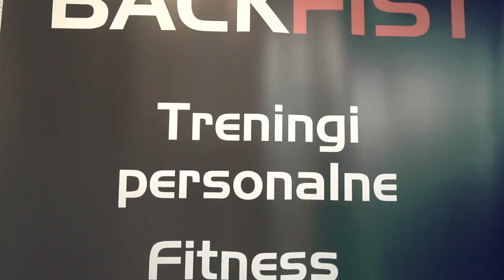Prezydent Miasta Częstochowy na otwarciu Backfist Dojo - Sztuki Walki Częstochowa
Prezydent Miasta Częstochowy Krzysztof Matyjaszczyk w towarzystwie trenera Tomasza Borala w dniu 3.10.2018 przeciął wstęgę na otwarciu prawdopodobnie najlepszej szkoły sztuk walki w Polsce - Backfist Dojo w Częstochowie. Tel. 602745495 Zapraszamy na oraz na profesjonalne treningi.